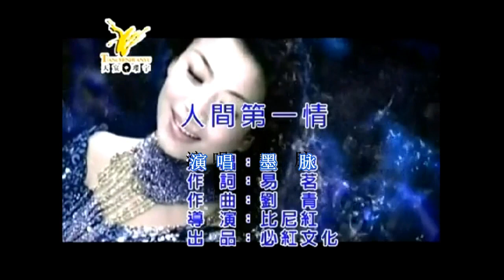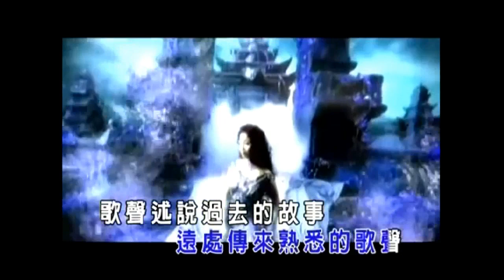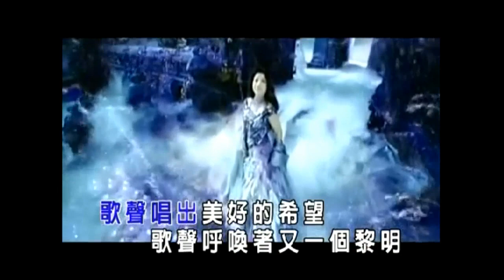清越明丽的《人间第一情》，墨脉演唱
原唱张也